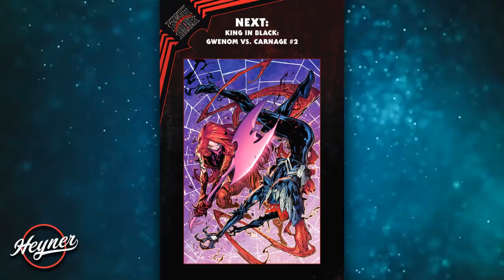KING IN BLACK - Gwenom vs El Dios Simbionte (2021) | Gwenom #1